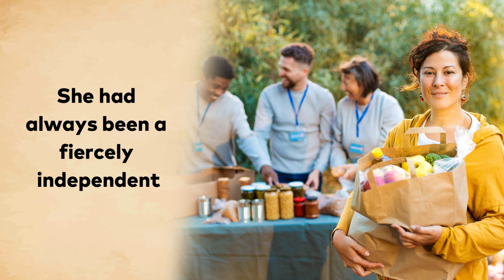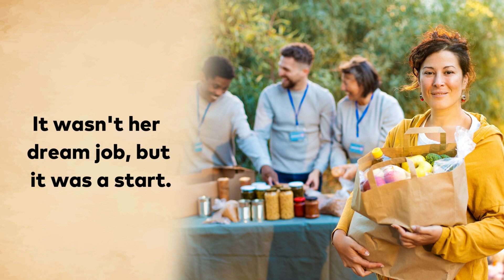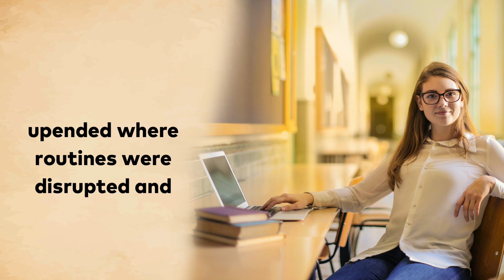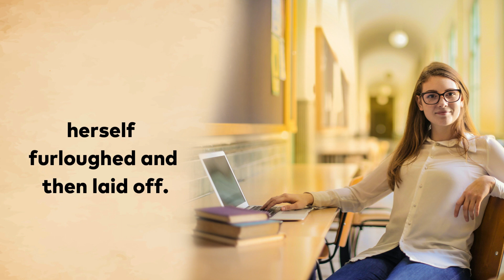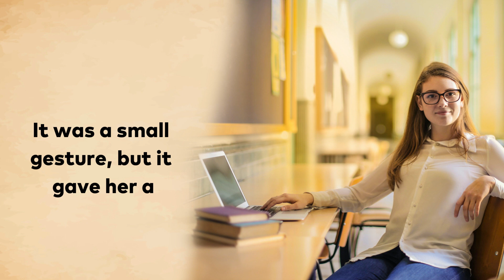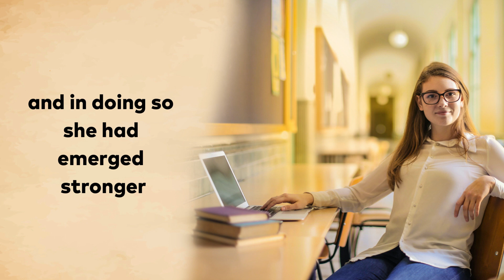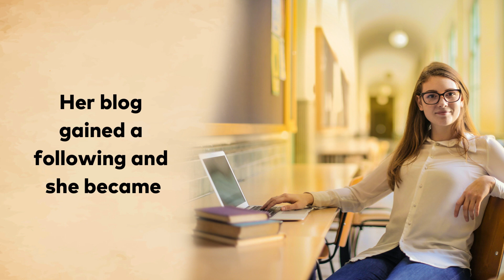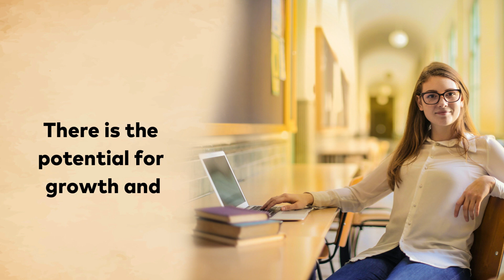Learn English through Story Level 3 | After Pandemic Started - english story with subtitles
"Resilience Renewed
A Post - Pandemic Tale"

In the quiet, uncertain days following the pandemic, the world woke up to a new reality. A reality where the familiar had been upended, where routines were disrupted, and where the future was uncertain. The pandemic had left a lasting mark on humanity, but as with any crisis, it also revealed the incredible strength and resilience of the human spirit.

Part 1: Shattered Lives

In the early days of the pandemic, the world was paralyzed by fear and confusion. No one was prepared for the rapid spread of the virus, and governments around the world struggled to contain it. People were confined to their homes, and the streets that were once bustling with life were now eerily empty. The world had come to a standstill.
Amidst this chaos, we meet Heather, a young woman living in a bustling city, who had just started her dream job in a small startup. But as the pandemic raged on, she found herself furloughed, and then laid off. The loss of her job was a devastating blow, and it left her feeling lost and anxious about her future. The pandemic had shattered her sense of security, and she struggled to make ends meet.
As the days turned into weeks and then months, Heather faced a daily battle with her anxieties and fears. She had always been a fiercely independent and motivated individual, but the pandemic had left her feeling defeated. She couldn't help but wonder if life would ever return to normal, or if she would ever find her place in this new world.

Part 2: A Glimpse of Hope

Despite the darkness that seemed to have settled over the world, there were glimmers of hope. Scientists and healthcare workers worked tirelessly to develop vaccines and treatments for the virus. Governments and organizations came together to support those in need. Communities rallied to help their neighbors, and people found new ways to connect and support one another through the isolation.
One day, as Heather was scrolling through social media, she came across a video of a doctor who had just received the vaccine. The doctor's face was filled with relief and gratitude, and she spoke of hope for the future. It was a small moment, but it sparked something inside Heather. It reminded her that even in the darkest of times, there could be a glimmer of hope.
Heather decided to take matters into her own hands. She started volunteering at a local food bank, helping to distribute food to families in need. It was a small gesture, but it gave her a sense of purpose and a way to give back to her community. She also began to explore new opportunities for remote work and started taking online courses to expand her skills.

English Conversation Practice Learn English through Story Level 1, Level 2 and Level 3